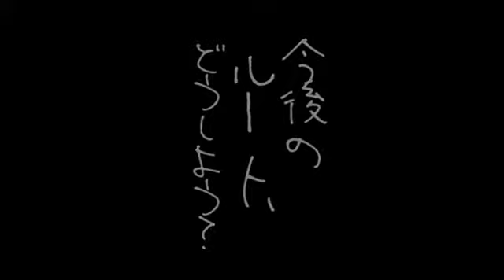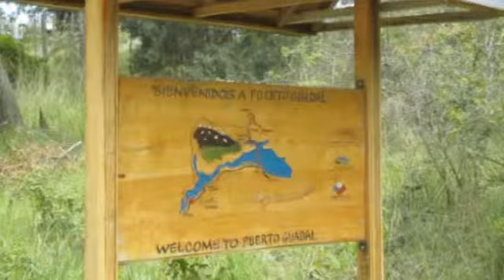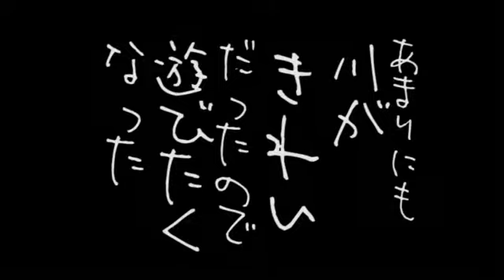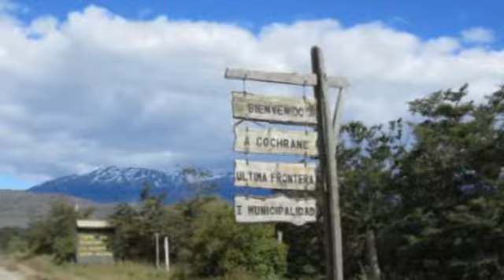FOTP vol.86 : みたびアウストラル街道／ﾊﾟﾀｺﾞﾆｱ激走記11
さて、これからどうしようか・・・もともと、ここチレチコからアルゼンチンに入国し、ザッツ･パタゴニアなルート４０を通って南下しようと思っていたのだが、アウストラル街道に惚れてしまった今、大好きな道と別れてまで、走るべき道なのか、ルート４０、と疑問符が頭をよぎる。うぬぬ、この旅で一番ルート悩みをしているなぁ、今回。